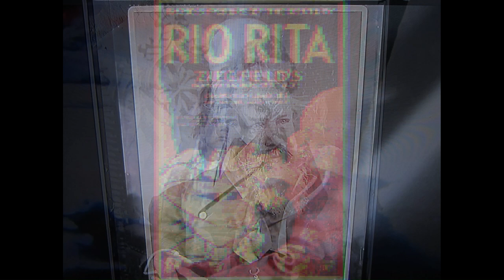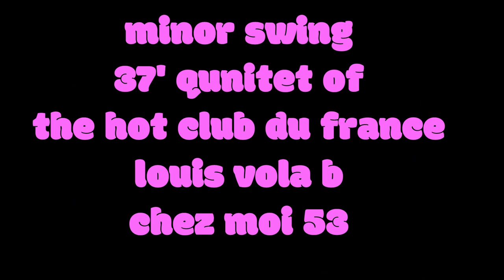musimages 3083 django stephane 37 &53 lang johnson duet 29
time capsule in universal rhythm On my magic moving canvas
WHEN VIEWING?

& spread the word. now in new SUPER PANA RAMA DEELUX
VISTA VISION 3 layer PLUS sammy view
this is one of theeee great resources for
instant access to the worlds music and words and images
 just tune in regularly and rotate the styles and you will be hooked
 just like me. if you would allow me to  make these
a great deal by the blocking of certain valuable artists
 I feel I am playing "the best of the best". hope you agree?
and keep watching and listening ok?